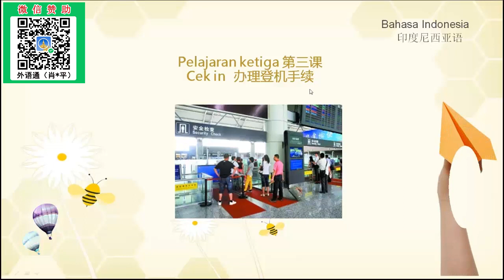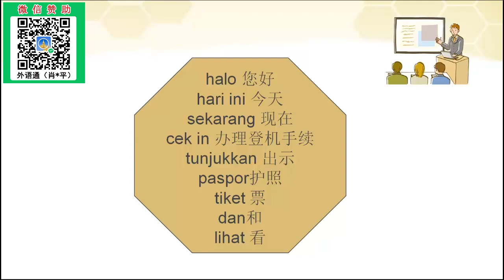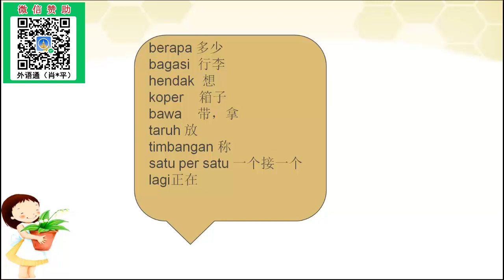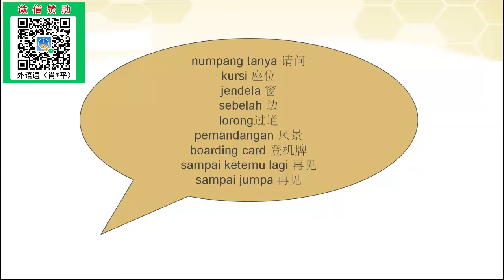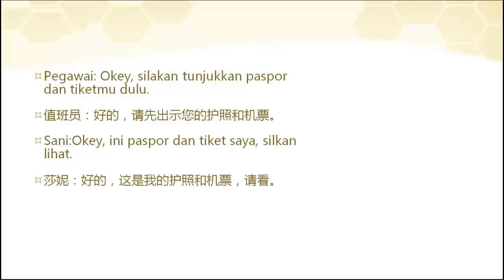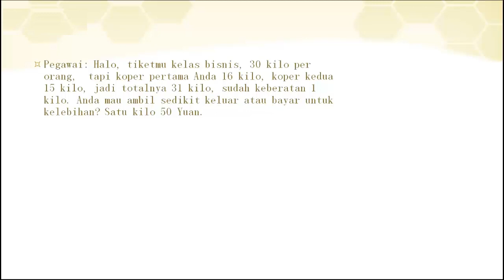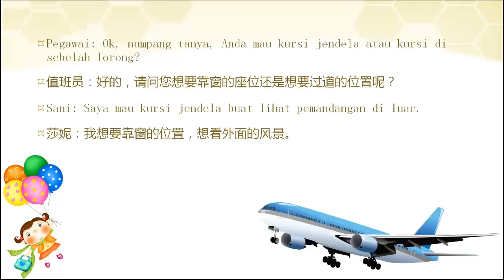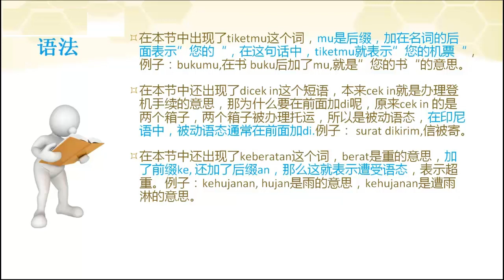印尼语—主题：办理登机手续及行李托运的常用印尼语。 Periksa masuk dan periksa bagasi masuk | 印尼语教学 | 自学印尼语 | 免费学印尼语 | 实用印尼语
本课程大纲：
1、印尼机场情况简介。
2、机场办理手续的相关常用单词学习。
3、关于行李的相关词汇解析。
4、机场的相关印尼语指示牌。
5、与机场值班员的相关对话展示。
6、在机场托运行李时的常用对话学习与演练。
7、持登记牌登机。
8、上飞机后如何确认自己的座位或与他人换座位本主题重要的语法知识点学习。

教师介绍－阿隆老师:
作为一名少数名族人士，阿隆老师有着出色的语言天赋，不仅精通印尼语、英语等外语，而且也能流利地用普通话进行授课和交流，实属不易!阿隆老师毕业于著名的印尼万隆师范大学，受过多年系统而专业的师范教育，有着非常清晰的教学思路，尤其善于将印尼的工作和生活经验恰到好处地结合到课程当中，让整个课程变得生动、形象，并且非常注重课程的“实用性”，习惯用举例、演练的方式等化繁为简的方式让学员们更容易理解，因此，学员们提及阿隆的老师的授课总是会提到“浅显易懂”这四个字，其对知识点的梳理和进解也很注重由浅入深和内容量合适非常强调“因材施教”和“即学即用”的观念，在学员当中享有很高的评价。

擅长课程 :《基础印度尼西亚语》、《轻松说印尼语系列》、《印尼语语法详解》